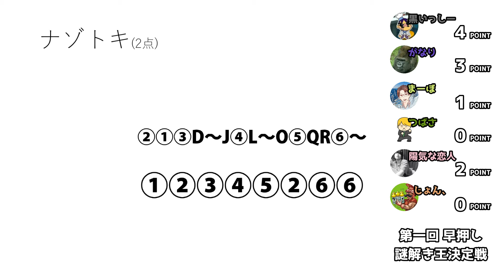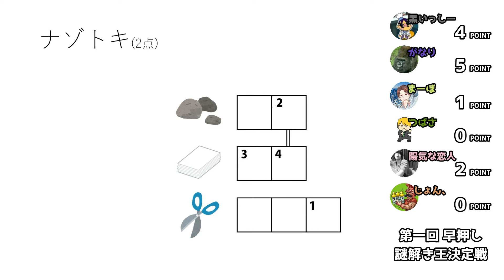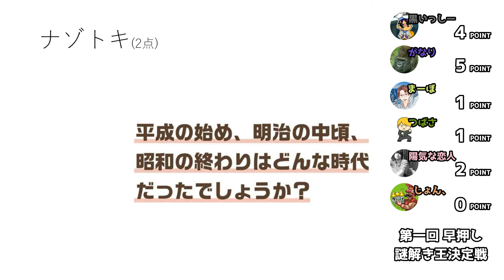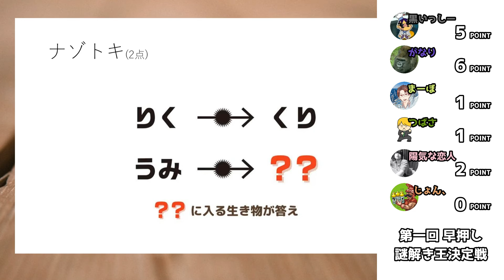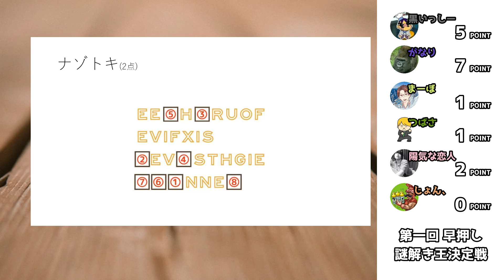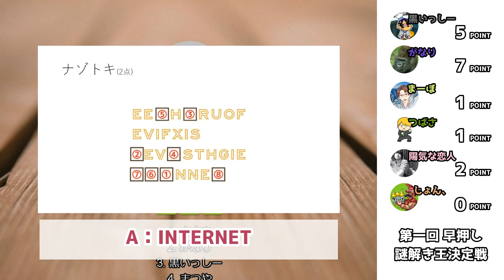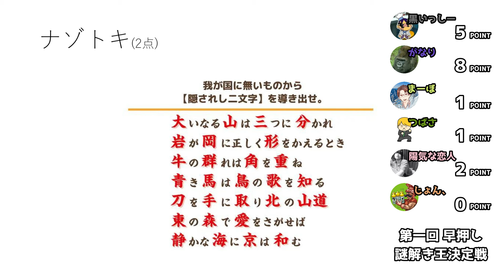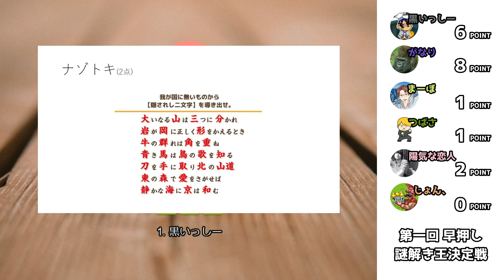#02 第一回 早押し謎解き王決定戦 謎解き前編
いつもの皆でなぞなぞや謎解きの早押し対決をしました！
第一回 早押し謎解き王 に輝くのは一体誰だ！？

出題者：ループ
回答者：黒いっしー、がなり、まーぼ、陽気な恋人、つばさ、じょん、